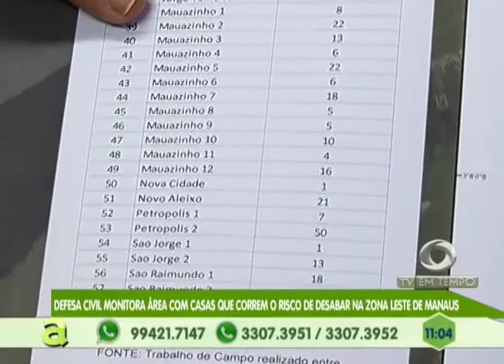Defesa civil monitora área com casas que correm o risco de desabar na zona leste de Manaus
01º BLOCO AGORA 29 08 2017 - Defesa civil monitora área com casas que correm o risco de desabar na zona leste de Manaus